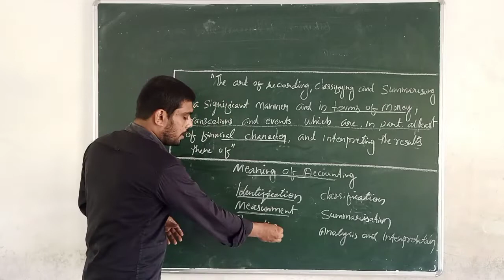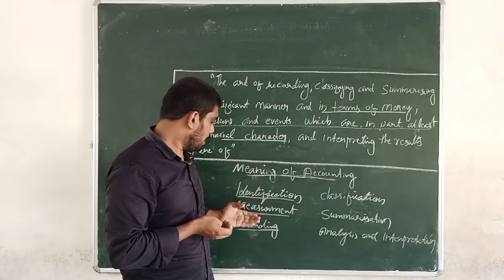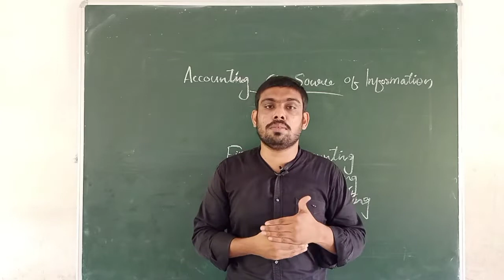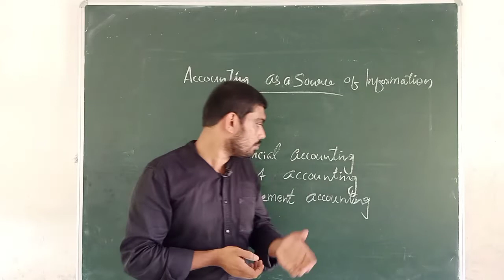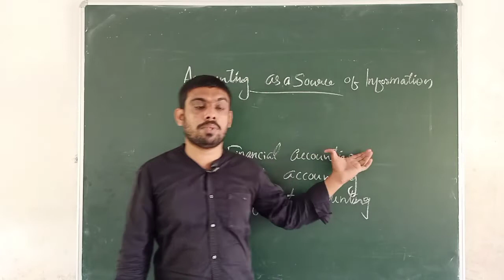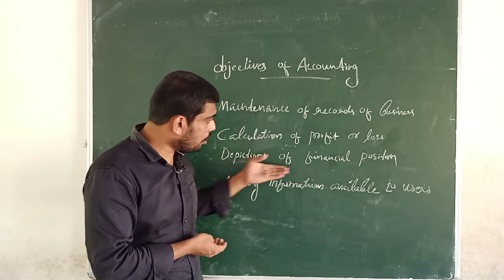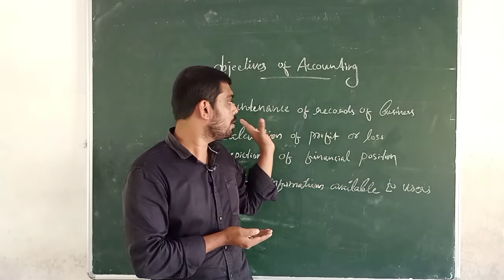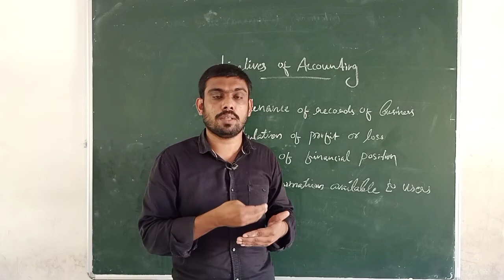Plus One Accountancy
Jafar